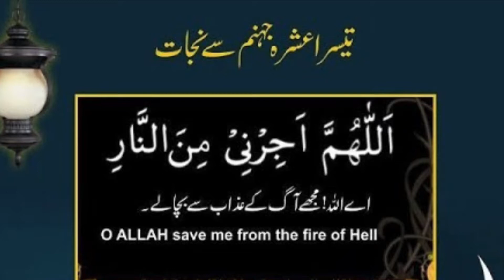Ramzan Ke Akhri Ashray Ki Dua | Ramzan K Teesray Ashray Ki Dua